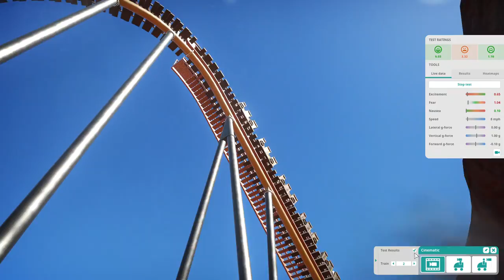REALISTIC Vekoma Swinging Mine Train ON AND OFF RIDE FOOTAGE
In todays video I make a swinging mine train.